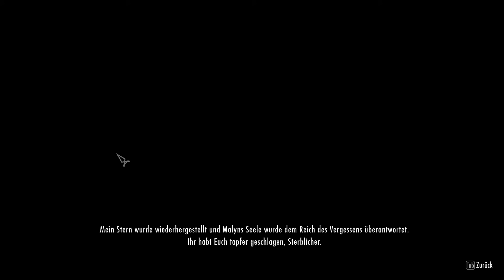The Elder Scrolls (TES) V : Skyrim #096 - Azuras Schrein und die Eisgeister [Let's Play]